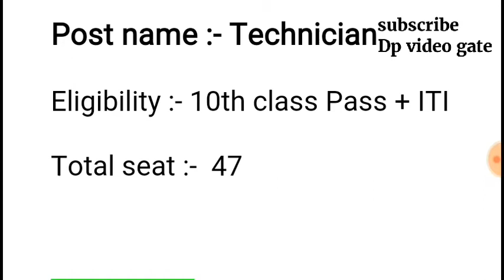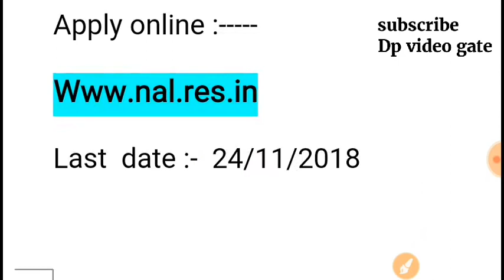Latest govt job 2018 | sarkari naukari | employment news| govt job for ITI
Hello friends
 Is video me Maine national aeronautics laboratories se jari kiye gye latest notification ke baare me bataaya hai . is post ke liye 10th pass +  iti pass hona jaruri hai . yah central govt job hai, is post ke liye male and females candidate apply kr sakate hai . minimum age 18 years hai .

Central govt job , state government job ke jaise hi suvidhaye diya jawega. Up police govt job , haryana govt latest job . and Rajasthan govt job ke liye Dp video gate YouTube channel ko subscribe jarur kare . railway Bank SSC railway forest MTS chsl del bdo se related latest notification ke liye channel ko subscribe kare.